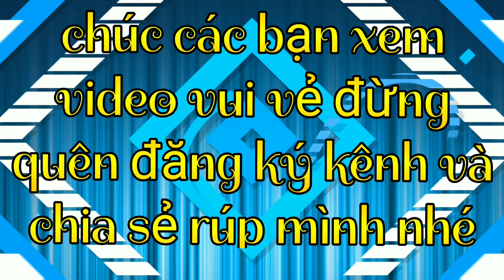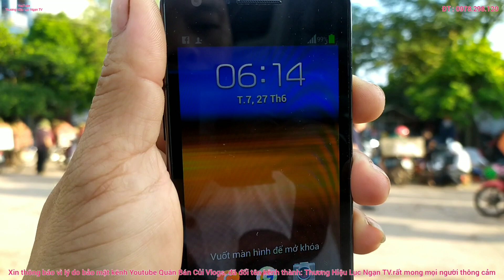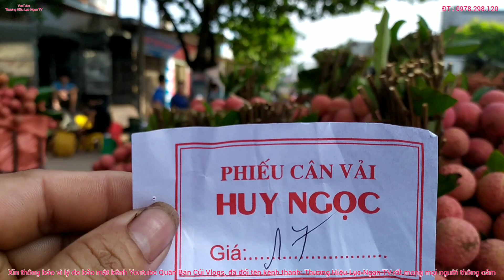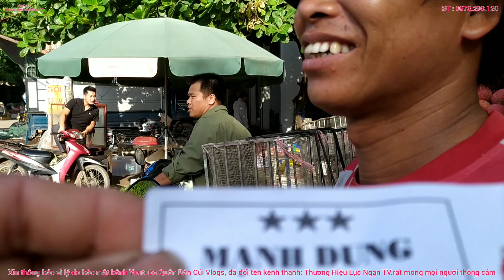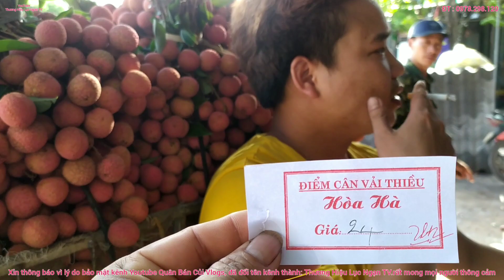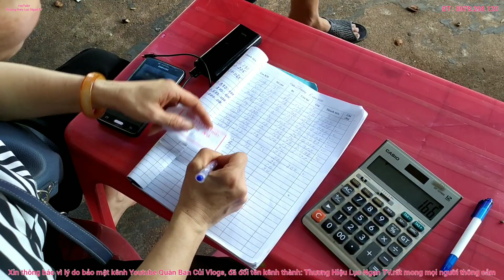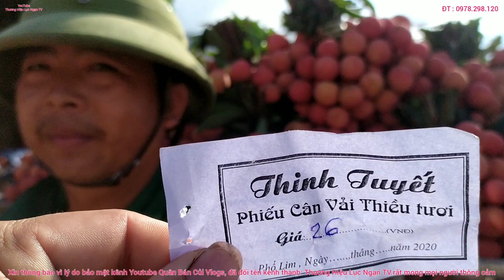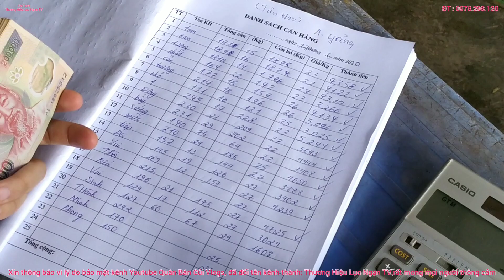Cập nhật giá vải thiều tại tân hoa 27/6/2020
xin thông báo tới tất cả các bạn vì lý do bảo mật kênh youtube ; QUÂN BÁN CỦI VLOGS đã đổi tên kênh thành tên ; Thương Hiệu Lục Ngạn TV  . RẤT MỌNG ĐƯỢC SỰ CẢM THÔNG CỦA CÁC BẠN
kênh  youtube Thương Hiệu Lục NgạnTV
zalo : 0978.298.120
cảm ơn tát cả mọi người đã xem viveo